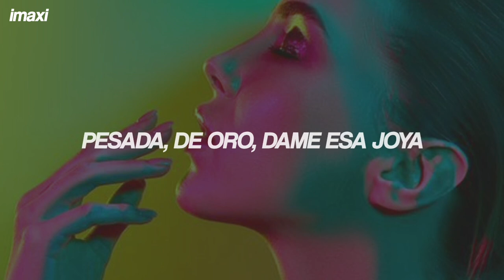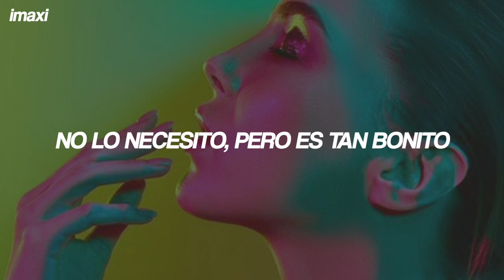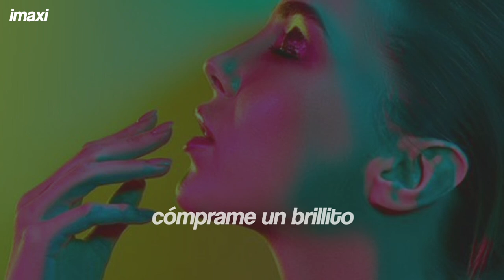Lali - Cómprame Un Brishito | Letra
Lali - Cómprame Un Brishito (Letra/Lyrics)
Lali - Cómprame Un Brishito (Subtitulado)